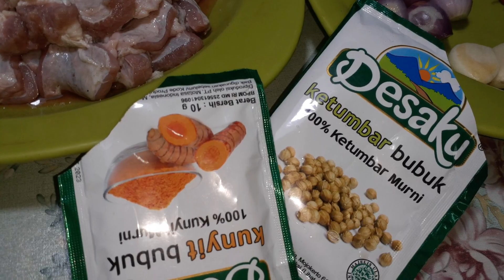BALADO CINCANG SAPI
Jadi menu dan resep yang saya hadirkan hari ini adalah ceker tumis cabai hijau, saya harap video saya buat dapat menambah pilahan menu makanan sehari-hari dirumah. ________________  ^_^ ^_^ ^_^